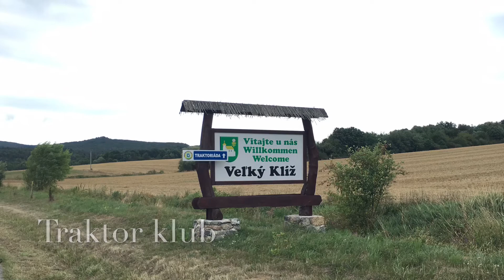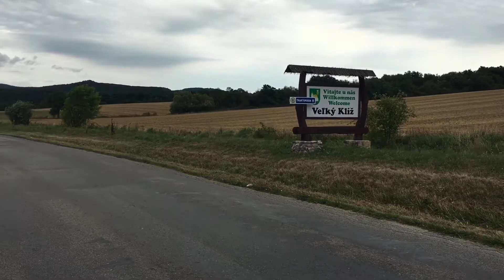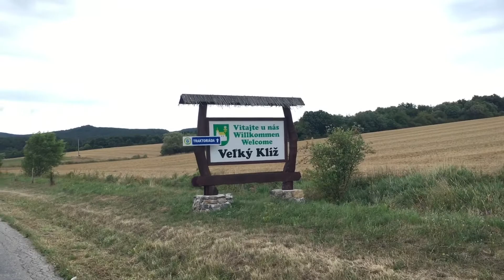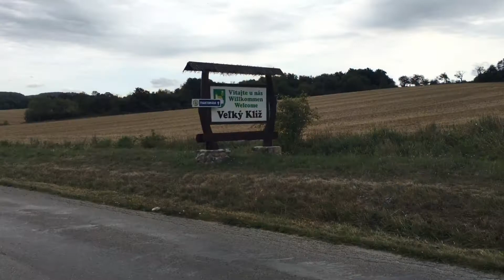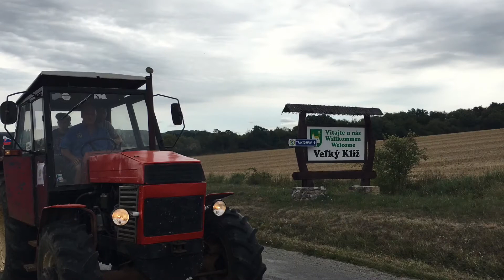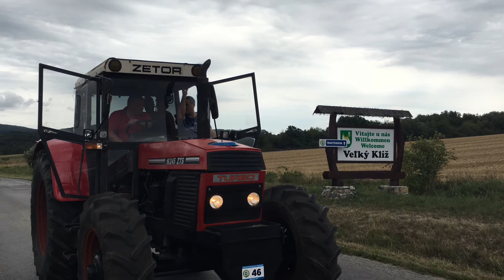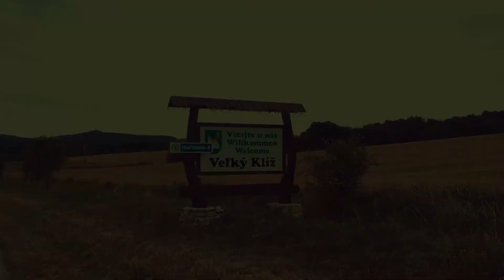Traktor Klub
Traktor Klub Veľký Klíž
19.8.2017